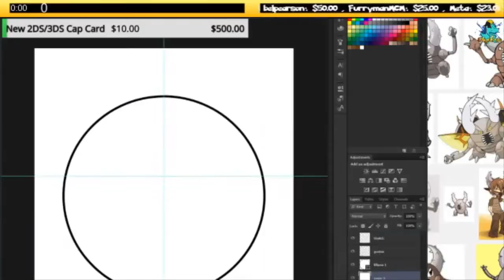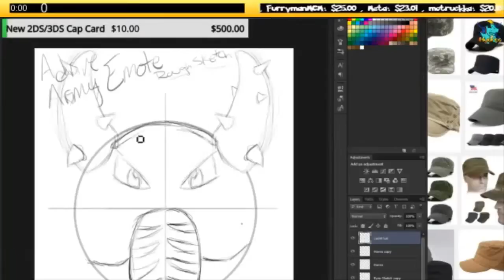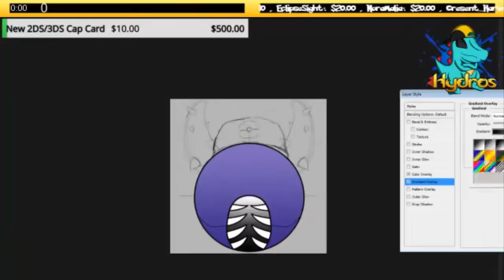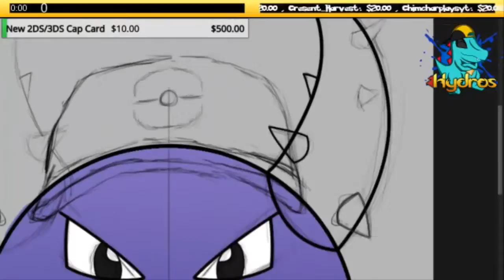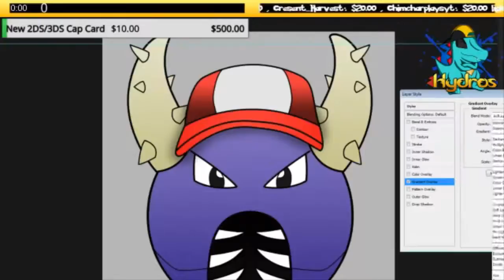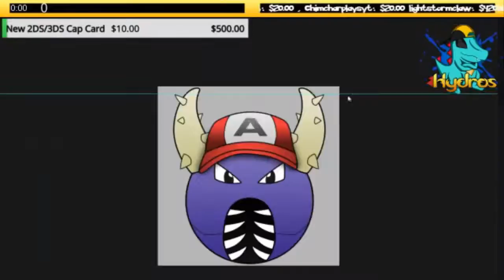Speed Art: @aDrive_tk Emote Design | "aDrive Army Twitch Emote"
Can we get 50 Likes for aDrive's New adrArmy Emote Design?!?

What's up guys?! Bringing you something a bit different today, a Speed art on the design of aDrive's new Twitch Emote for the aDrive Army! I love doing Graphic design, I don't post a lot of it on the channel but since this is Pokemon Related and I loved designing this for Dan I wanted to share it with you guys here on my channel! I hope you enjoy, and let me know if you want more of this! If I do more it will only be Pokemon related Graphic Design. =]

Donate towards the new Cap Card to bring back 3DS Content!

This video is owned by HydrosPlays, unless images/music specified in above description.